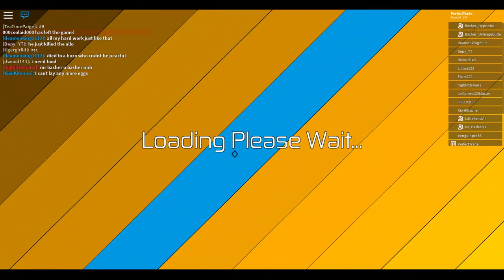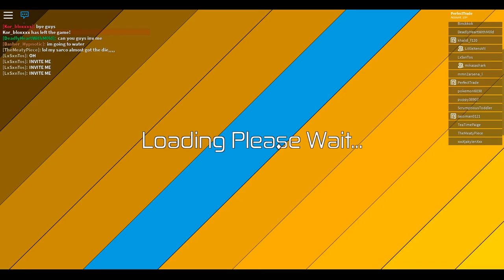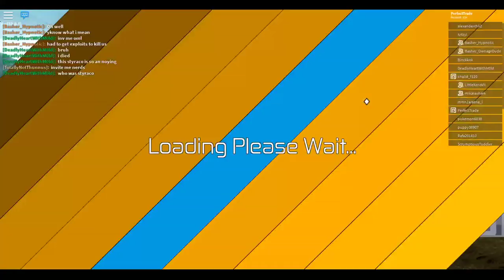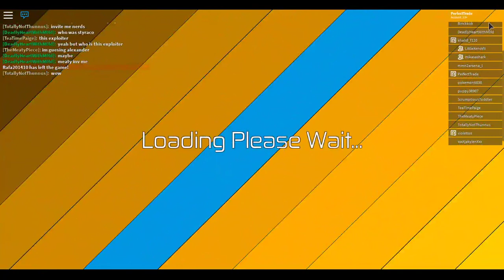Dinosaur Simulator: Public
Offensive Language